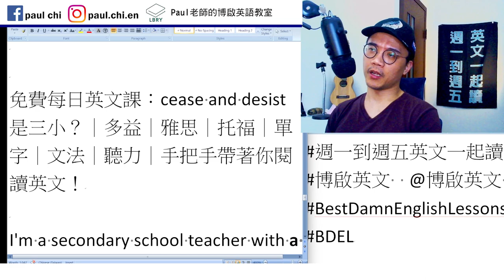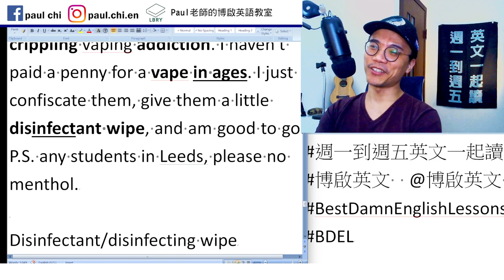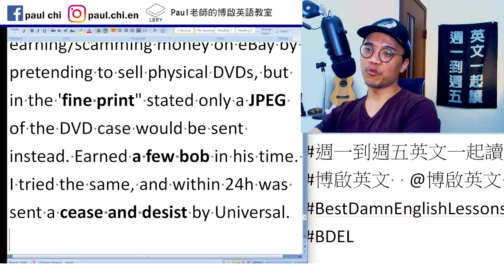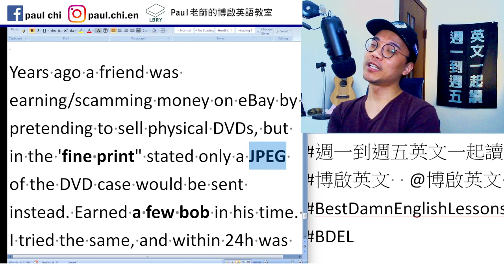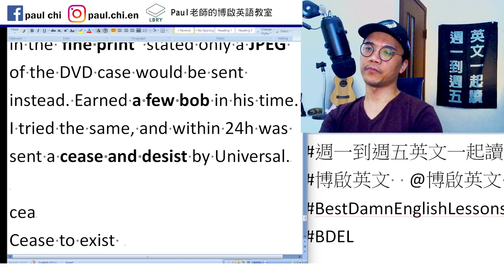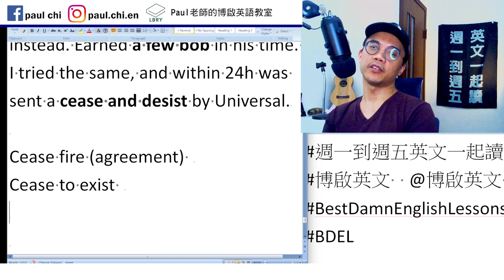【ep 610】免費每日英文課：cease and desist是三小？｜多益｜雅思｜托福｜單字｜文法｜聽力｜手把手帶著你閱讀英文！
Notes:

免費每日英文課：cease and desist是三小？｜多益｜雅思｜托福｜單字｜文法｜聽力｜手把手帶著你閱讀英文！

I'm a secondary school teacher with a crippling vaping addiction. I haven't paid a penny for a vape in ages. I just confiscate them, give them a little disinfectant wipe, and am good to go. P.S. any students in Leeds, please no menthol.

Disinfectant/disinfecting wipe

My hobby is to join Facebook neighbourhood groups and comment "Rip off" under every item for sale just to provoke the expected reaction from the vendor.

Years ago a friend was earning/scamming money on eBay by pretending to sell physical DVDs, but in the 'fine print" stated only a JPEG of the DVD case would be sent instead. Earned a few bob in his time. I tried the same, and within 24h was sent a cease and desist by Universal.

Cease fire (agreement)
Cease to exist

LBRY: Paul老師的糟糕英語教室